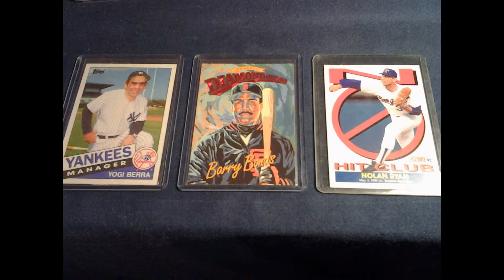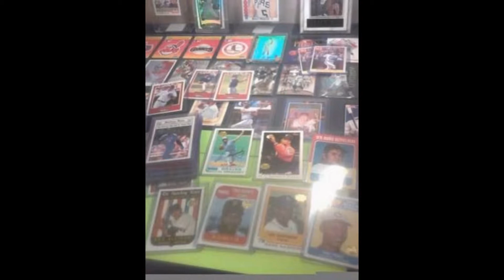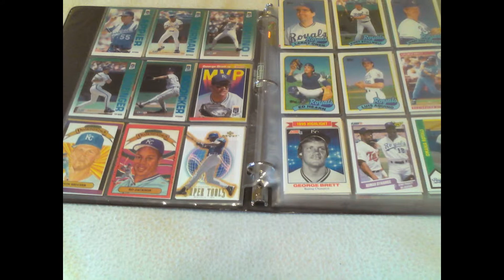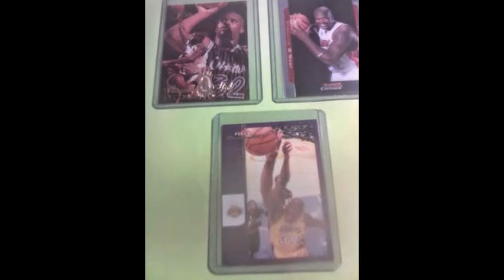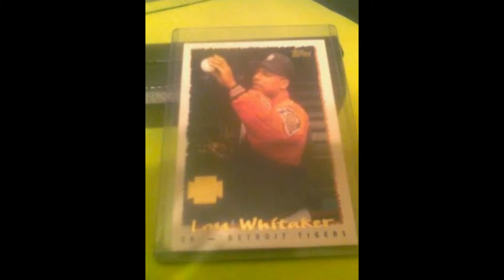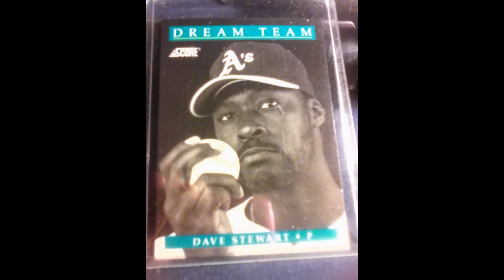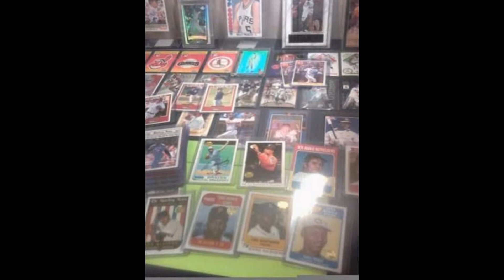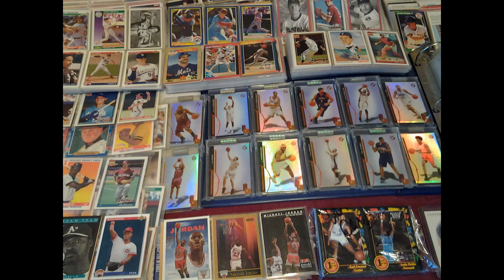Boston Red Sox Baseball Sports Cards / craigslist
1,000's Of Sports Cards Baseball, Basketball,Football,Available
Different Players & Teams